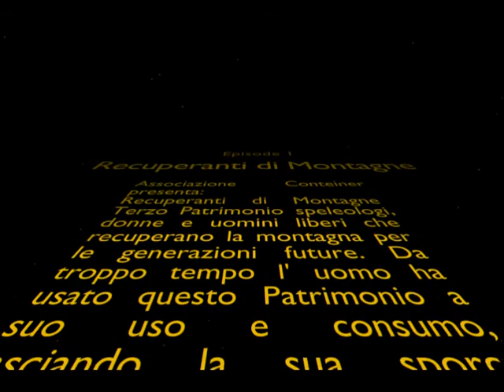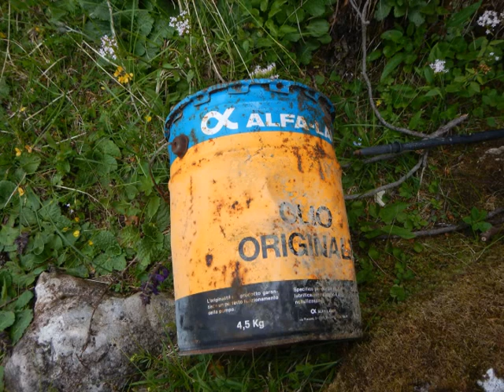Puliamo il Buio 2018 - I Recuperanti di Montagne (Associazione Container)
Bonifica di 2 cavità artificiali in località Cesuna (Roana)